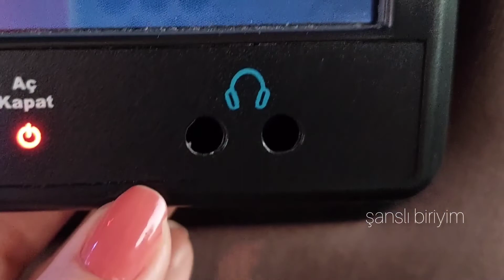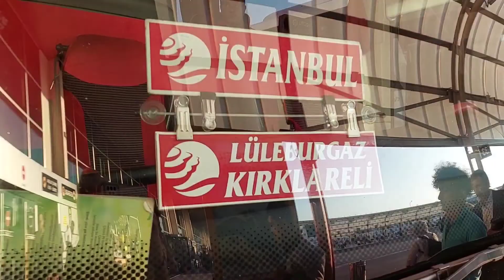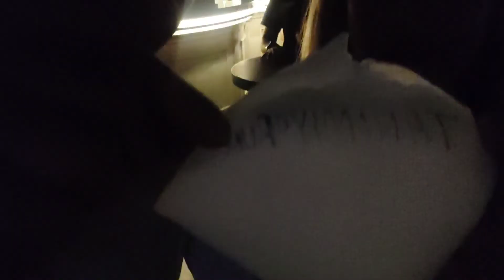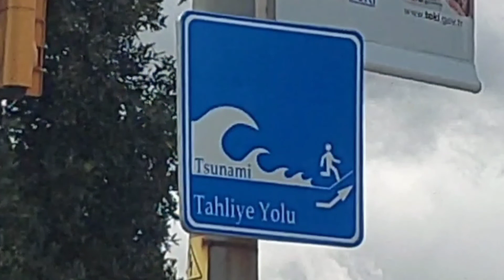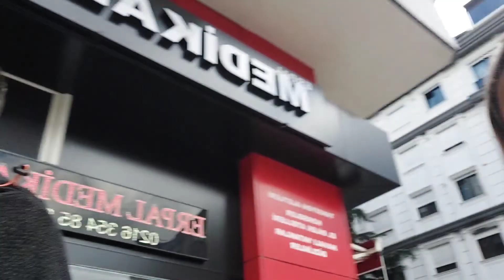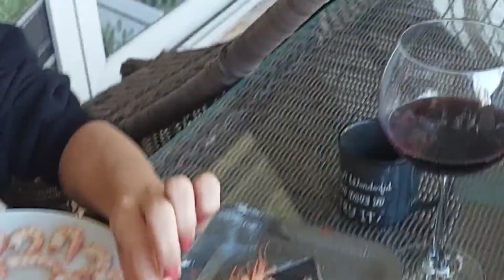olmazsa olmaz Kuzen Vlog // Emre ile zorlu 3 gün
kanal olamazsa olmazlarından film öneriai kitap serisi derken hepsini atlayıp😄 en eğlencelisinden bi kuzen vlog yapıştırdım. kitap ve film bulabilirsiniz ama Emre gibi yemek yapan zor diyip olayı iyice saçmalşttırarak sizi videoma uğurluyorum. bu samimi görsellere yorum bırakmayı es geçmezseniz mutlu oluruuuuz😇🙏